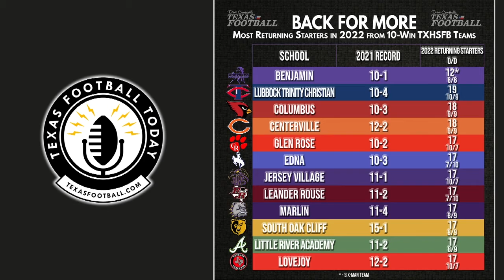Fewest and Most Returning Starters in 2022 From 10 Win TXHSFB Teams